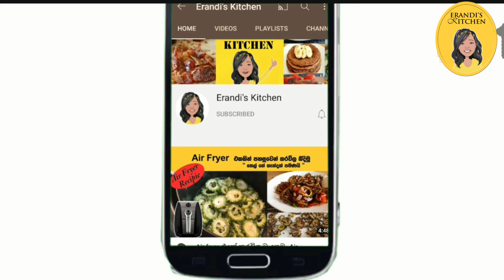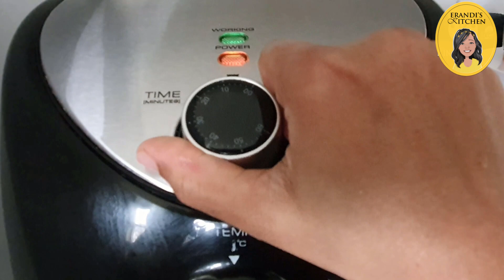No kneading,No yeast | Milk dinner rolls in Air fryer |කිරි රසට බනිස් එයා ෆ්රය එකේ|Air fryer recipes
අවශ්‍ය ද්‍රව්‍ය
පාන් පිටි කෝප්ප  - 1
මුදවපු කිරි හෝ ප්ලේන් යෝගට්
මේස හැදි  - 3
බේකින් සෝඩා තේ හැඳි  - 1/4
සීනි තේ හැඳි  - 1
ලුණු ස්වල්පයක්
වතුර ටිකක්
අතේ තවර ගන්න තෙල් ටිකක්

Ingredients
1 cup of Flour
3 tbsp of Curd or Plane Yogurt
1/4 tsp Baking soda
1 tsp Sugar
Pinch of salt
Water
Oil

Watch my videos and let me know your feedback in the comments.